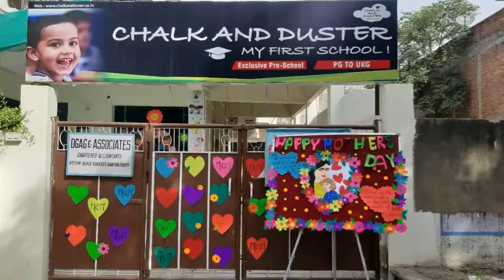Mother's Day Celebration | Chalk and Duster Pre School Kakadeo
Hello Everyone!

We have celebrated Friday, 10th May 2019 as Mother's Day. So we are sharing some of the moments with you...

The School is for small kids. Its an exclusive pre- school from PG to UKG

For more details please visit our office.
117/59 M Block Kakadeo, Kanpur

Team Chalk and Duster, Kakadeo, Kanpur